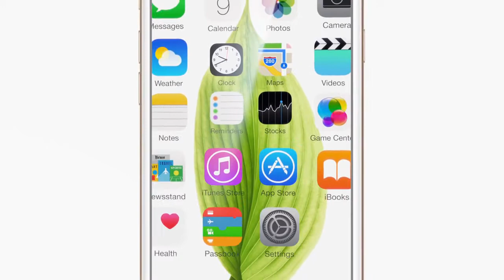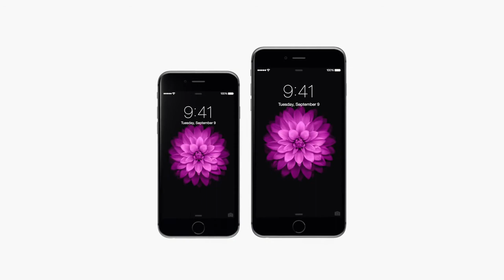"אייפון 6 פלוס למכירה" | "אייפון 6 פלוס בזול"